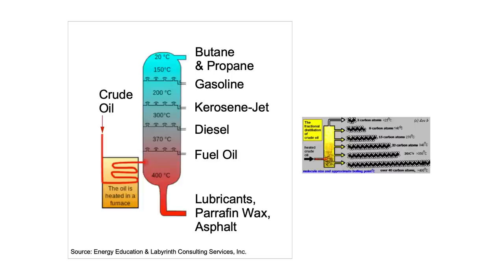Arthur Berman: “The Devil is in the Diesel” | The Great Simplification #44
On this episode, petroleum geologist Arthur Berman returns to discuss recent diesel shortages and go into depth on the importance of diesel and the complexity of getting it and other products from a barrel of crude oil. He and Nate also talk about the nuances of the global oil market as it shifts from the effects of the Russian/Ukraine war. Is the USA really a net exporter of petroleum and energy independent? And would making every car and truck on the road electric powered free us from needing crude oil?

Arthur E. Berman is a petroleum geologist with 36 years of oil and gas industry experience. He is an expert on U.S. shale plays and is currently consulting for several E&P companies and capital groups in the energy sector.

Correction - Art misspoke saying propane is heavier than butane, in actuality butane is heavier than propane.

00:00 - Guest Introduction
02:35 - What do we get from oil?
05:46 - What is diesel, why is it important, and why isn’t it in the news?
08:59 - Why can’t we use gasoline to replace diesel?
14:39 - Was the oil at Spindletop also relative to the rest of the world, light oil, and what are the differences in oil?
17:09 - Process of oil refineries and uses of each part of the barrel of oil
28:57 - How will we create roads if we have to go fossil free?
30:19 - Vaclav Smil: 4 pillars of modern civilization
34:53 - Biodiesel and other alternative energy
39:35 - What does technology do for us when we have a declining amount of access to energy every year?
41:56 - Complexity issues of oil refining process
46:04 - Will there be U.S. refinery issues with oversupply of light oil?
49:06 - Desire to build the Keystone pipeline
50:44 - United States: an oil exporter?
53:26 - U.S. energy independence and oil usage
57:52 - Nate’s key takeaways and Art’s response
1:01:10 - What are the risks of the current refining situation and the current price of diesel over the next decade?
1:04:57 - What are some of the measures Art would put in place if he were in charge to ensure we were more resilient to an energy scarcity future?
1:09:41 - Final thoughts